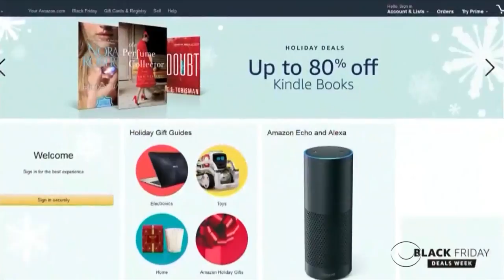Bookstores growing as country celebrates Independent Bookstore Day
Just a decade ago, independent bookstores seemed on the verge of extinction. Now hundreds of independent bookstores have opened in the past 10 years, meaning there are about 1,700 independent bookstores in the U.S. Tony Dokoupil has more as the country celebrates "Independent Bookstore Day."